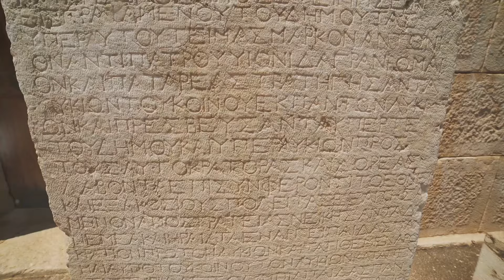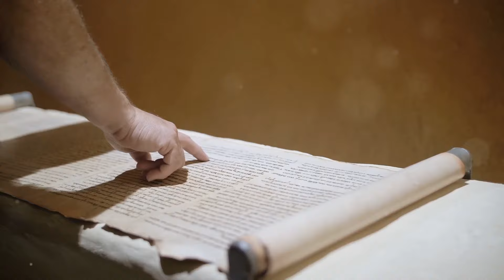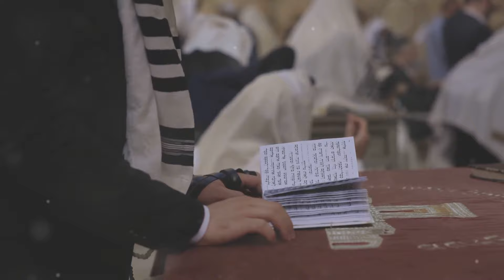Divine Wrath: Israelites Fall Into Immorality and Idolatry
The Israelites weaken and fall upon Immorality and Idolatry.